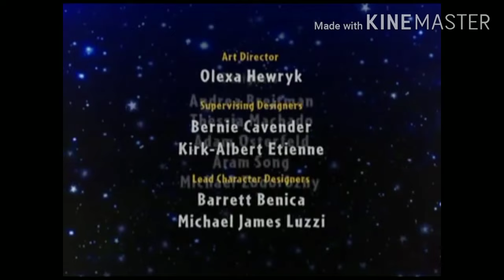Little Einsteins: Our Huge Adventure End Credits but it's Beautiful Orchestra Edition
I brought my DVD Movie this Little Einsteins.